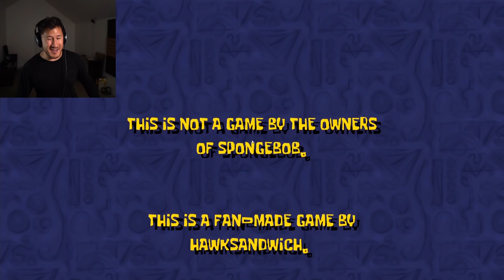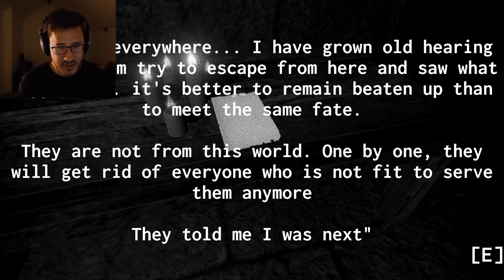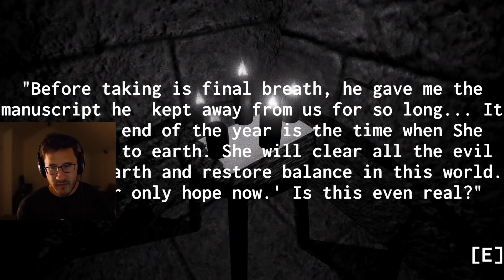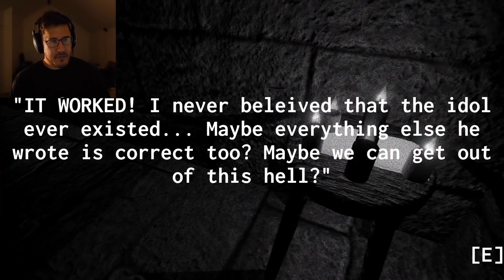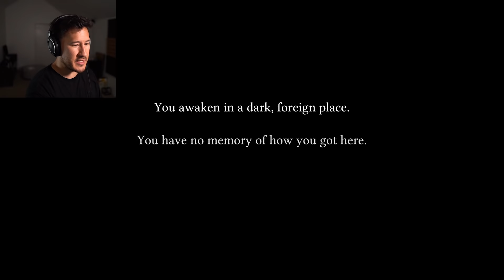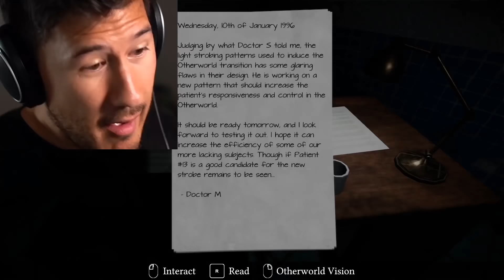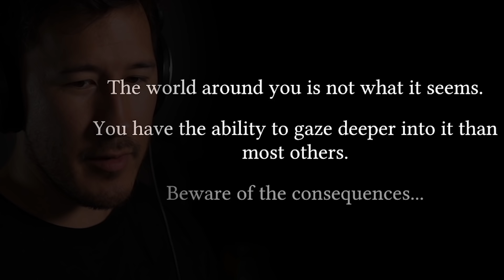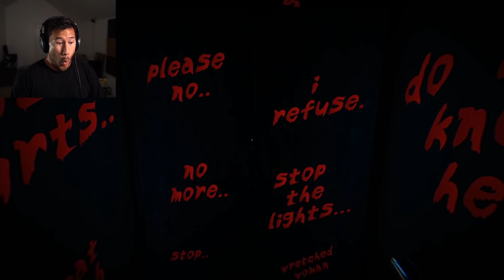3 SCARY GAMES #31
It's for more 3 Scary Games and this time we're starting off with a Spongebob Creepypasta Horror Game!